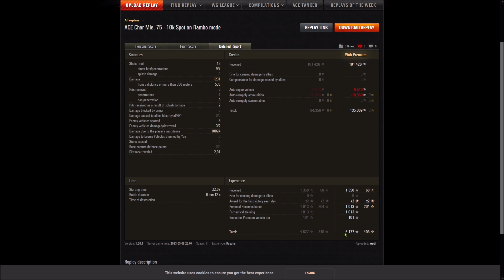Char Mle 75 - Malinovka - Panzerass - Orlik - Wachposten - 10k SpotDamage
Gastreplay von Woti [W000W]